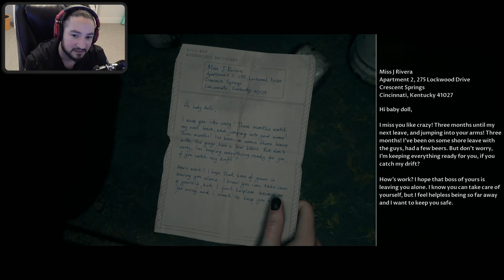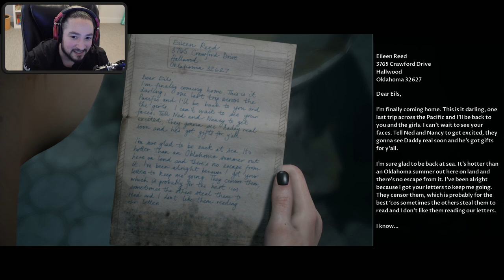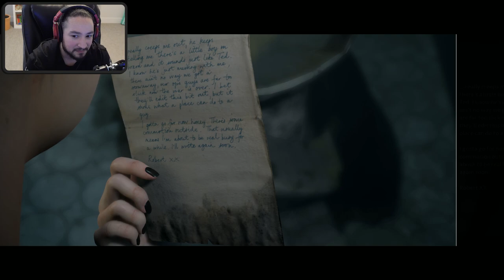THE ZOMBIES ARE HERE • Man of Medan Co-Op Gameplay / Walkthrough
It's time to begin our coop walkthrough / gameplay of Man of Medan ! This game changes it up with it's co-op mode where each player's decisions affect the others' story so this will get reaaal interesting. Man of Medan is going to full of spooks just like Until Dawn was so be prepared!

THE CREEPY LITTLE BOY • Man of Medan Co-Op Gameplay / Walkthrough